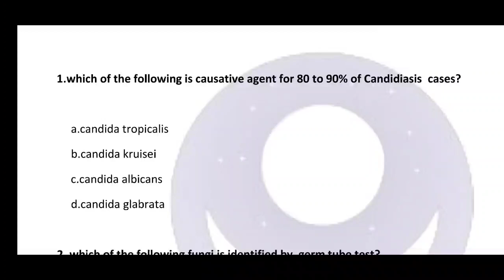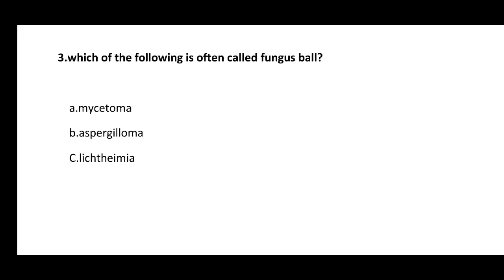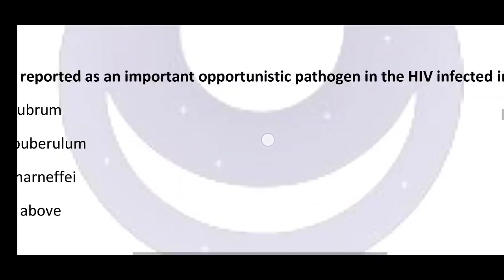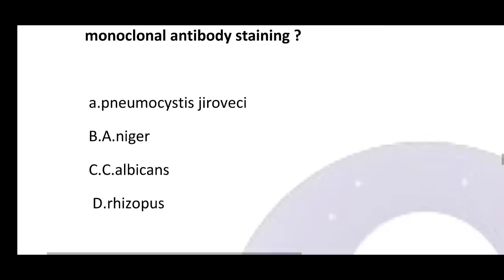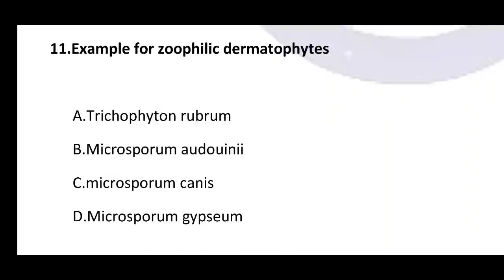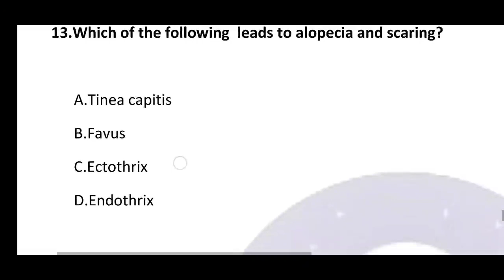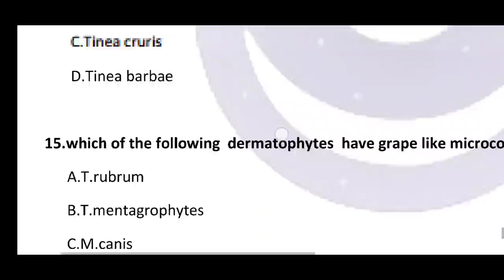MICROBIOLOGY-OPPORTUNISTIC MYCOSES AND DERMATOPHYTES @MRB AMO &PG SIDDHA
DOWNLOAD AND VIEW THE PDF FILE THROUGH GOOGLE DRIVE LINK AND WATCH THE VIDEO.

IT IS VERY USEFULL IF U STUDY THE CHAPTER AND THEN VIEW QUESTIONS AND THEN VIEW THIS VIDEO